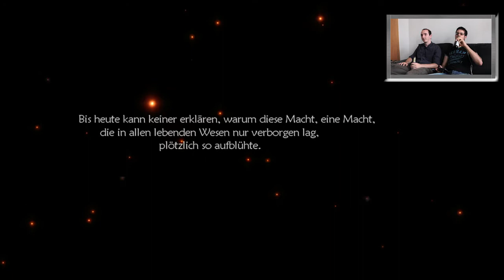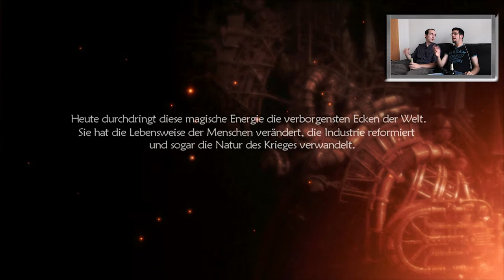Let's Play LOST ODYSSEY [HD] 2/3 - Hihi, er hat Stab gesagt!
Abstruser Japano-Kram, die Zweite! In diesem Teil der Probeverkostung mit "Lost Odyssey" gibt es wieder viel Story, wenig Spiel, dafür aber eine ganze Menge unfreiwilliger Komik. Das liegt vor allem an den Namen der Charaktere, deren Dialogen und der deutschen Lokalisierung. Da hat jeder Porno mit Gina Wild mehr schauspielerische Finesse, mal ehrlich! Apropos Porno: In diesem Teil geht es um einen "großen Stab"...

Denn unser Held Kaim wird zum Hohen Rat von Uhra (Gott, diese Namen!) gerufen, weil er ja diese besondere Gabe hat, nicht abzunippeln. Deshalb wird er auch gleich mit der Bauaufsicht einer magischen Waffe betraut, nämlich dem "Großen Stab". Der ist irgendwie streng geheim, aber auch gefährlich und deshalb müssen wir als Unsterblicher dort nach dem rechten sehen. Falls Fragen kommen: Das habe ich mir gerade nicht ausgedacht, das ist die Geschichte des Spiels!

Falls ihr das trotzdem toll finden solltet, dann drückt doch einfach auf "Gefällt mir" oder kommentiert das Video. Danke im Voraus und guckt doch auch mal auf unserer Facebook-Seite vorbei

Spiel: Lost Odyssey
Entwickler: Mistwalker, feelplus
Publisher: Microsoft Studios
Erschienen Für: Xbox 360